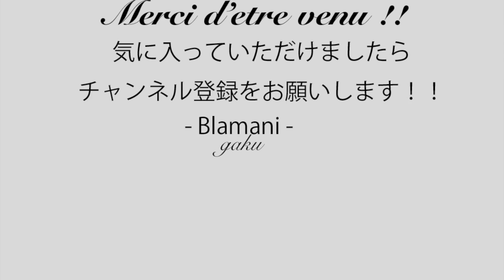『ゲルダエタニティ』ブライス人形開封 .2 Neo Blythe Gerda Eternity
今回購入した『Blytheゲルダエタニティ』さん！！

ネオブライスドール（Neo Blythe Doll）
『ゲルダエタニティ』の開封レポ Act.2です。
この動画を撮影アップした日フランス、パリ大雪でした
この子にぴったりの開封レポ日和になりましたよ〜笑

【フェイスタイプ】ラディエンスリニュー
【フェイスカラー】クリーム
【メイク】アイシャドウ：ブルー、リップ：ピンク／チーク：ピンク
【アイカラー】ライトブルー（正面　※スペシャルカラー）、ブルー（右）、ピンク（正面）、グリーン（左）
【まぶた】デフォルト
【まつ毛】デフォルトの形のブラウン
【ヘアカラー】パープルがかったブラウン
【イヤリング】なし
【マニキュア】なし
【セット内容】ドール、ワンピース、パニエ、マント、ヘッドアクセサリー、網タイツ、ブーツ、ショーツ、スタンド（高さ約17.5cm）

メーカー希望小売価格：16,900円(税抜)